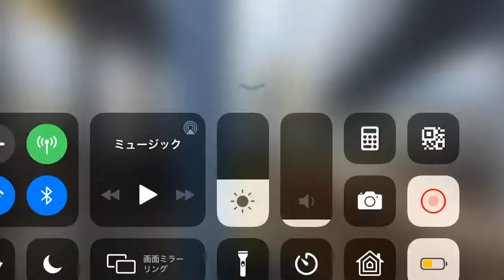相鉄7000系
7000系も引退しちゃいましたね…